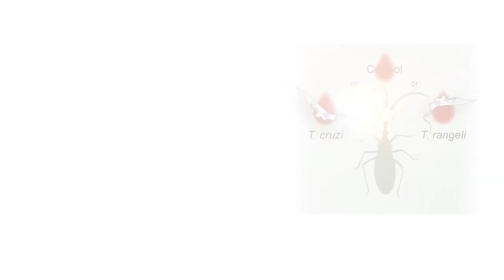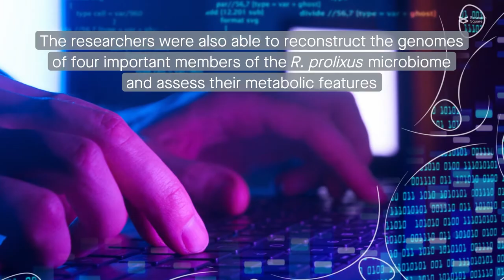Trypanosoma parasites induce microbiome changes in the Chagas disease vector Rodnius prolixus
Eberhard, et al. "Exposure to Trypanosoma parasites induces changes in the microbiome of the Chagas disease vector Rhodnius prolixus." Microbiome (2022)